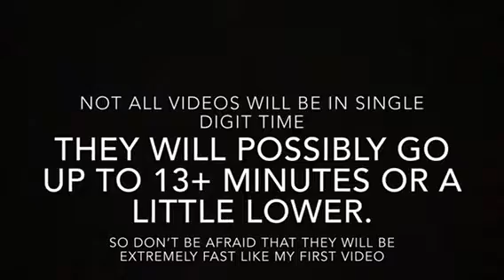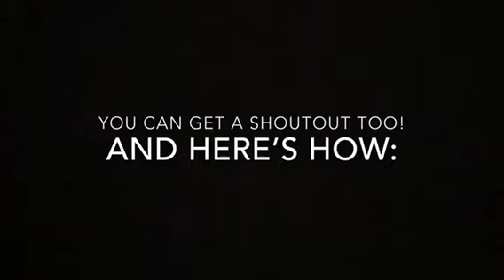Quick Announcement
Just me explaining what’s up with future videos